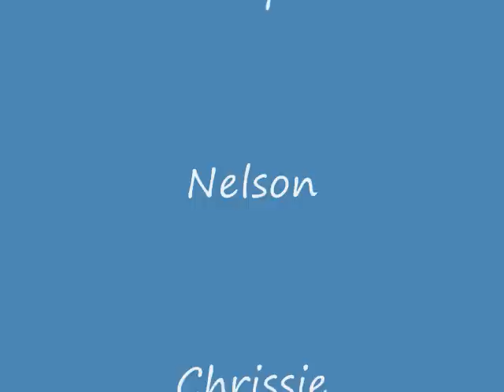Zopa champion.Nite Cup 2012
Zopa T.Team won University of Hyderabad Football Nite Cup, 2012